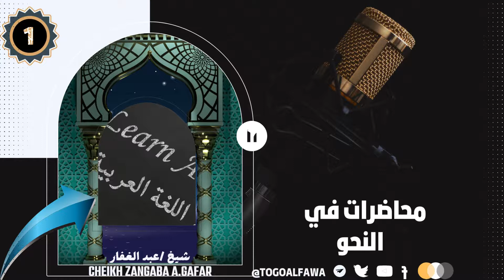LE COURS DU GRAMMAIRE ARABE||CHEIKH ABDOUL-GAFAR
TEM